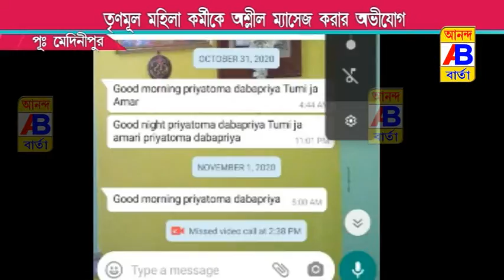তৃণমূলের এক মহিলা কর্মীকে অশ্লীল মেসেজ করার অভিযোগ হলদিয়া পৌরসভার প্রাক্তন পৌরপতি বিরুদ্ধে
Former Haldia mayor accused of sending obscene messages to Trinamool activist